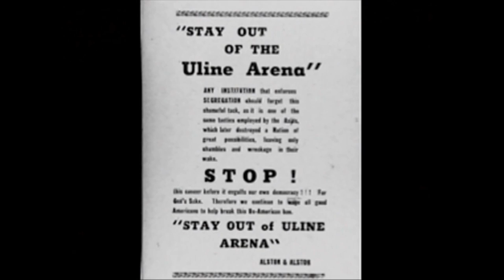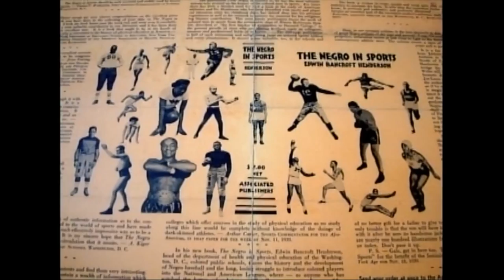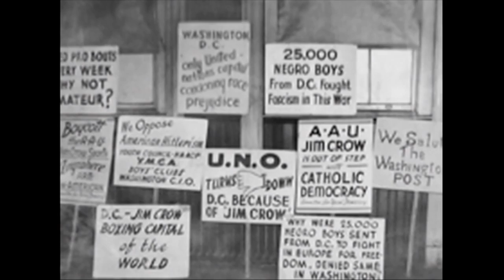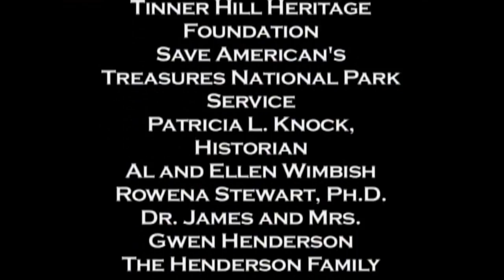More Than A Game: The Dr E B Henderson Story by Beverly Lindsey Johnson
Dr. Edwin B. Henderson introduced basketball to African Americans after learning the game in 1904 while becoming the first African American male to be certified to teach physical education.  He then went on to establish the first athletic league for African Americans, the first organization to train officials, and then went on to establish a championship tournament with the newly established team in New York City.  This film was used to influence the Basketball Hall of Fame to induct him to the Basketball HOF in 2013